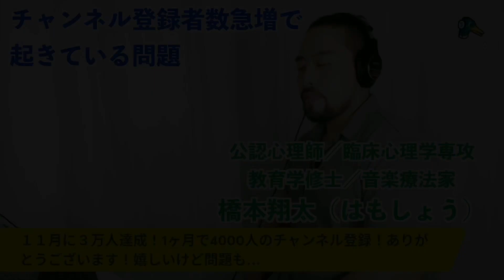「好き」が「ムカつく！」に変わる心理。「こき下ろし」と「転移（カウンセラーや治療者への怒り、投影）」とは？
★さらにもっと！具体的な解決策を知りたい方へ！書籍【わたしが「わたし」を助けに行こうー自分を救う心理学ー】

▼【人生リノベーション学校】橋本翔太主催
✓心と人生が飛躍する！本当に生きたい人生を手にする！橋本翔太の本気の学校
✓マイナスからゼロ、ゼロからプラス、プラスからプラスへ、自分リノベーション！

特典１　音声／自分と向き合うとは、具体的に何か？
特典２　音声／今日から心が変わる！自分と向き合う３つの方法とは？
特典３　音声／やりたいことが叶わない本当の原因の見つけ方！
特典４　音声／栄養療法・朝ごはん革命で、人生を変えよう！
特典５　自分と向き合うときに寄り添ってくれる橋本翔太ピアノ音源
特典６　自律神経を整えるピアノセラピー
特典７　深い眠りと睡眠のピアノセラピー

（※特典内容は予告なく変更される場合がございます）

人間関係が続かない、うまくいかない人の深層心理とは？「好き」が「ムカつく」に変わる心理。「こき下ろし」と「転移（はもしょうムカつく）」とは？　ライブより切り抜き。

00:00 「好き」が「ムカつく」に変わる心理。理想化とこき下ろしとは？
03:40 人間関係が長く続かない、人間関係リセット症候群の特徴とは？
04:50 こんなに期待したのに、私は傷つけられた！　勝ち負けになっている。
06:25　医療関係者も心理職、カウンセラーも人間です
07:40  転移とは？　親などを心理カウンセラー等、治療者に投影してしまう（理想の親を期待、重ねてしまう）恋愛や友達がうまくいかな人がやってしまう深層心理の問題とは。

●コメント増加によりハートは省略していますが、拝読しています。一部承認制です。
●他の方へのコメント返信、アドバイスはご遠慮ください。

◆食事と栄養で心と人生が変わる！【メンタル&自己実現特化型の栄養療法】と【コーダサプリメント】について

●橋本翔太プロフィール

・公認心理師（国家資格）
・学校臨床心理学専修修士課程修了（大学院卒業）
・音楽療法家（ピアノ作曲演奏）
・小学校、中学校音楽、高校音楽、特別支援（障がい児教育）各専修免許状習得済み。
・作家（海外出版、楽譜集含め心理エッセイなど１５冊以上。KADOKAWA他）

国立・埼玉大学にて音楽教育学を、同大学院にて学校臨床心理学を専修、修士課程修了。私立中高一貫校の音楽教員を経て、公認心理師・音楽療法家・作家となる。２０代より心理支援の活動を開始。現在は「人生リノベーション学校」運営。

幼少期の難病や貧困、家族問題、東日本大震災後の不調に苦しむも乗り越え、

●【心理療法／栄養療法／音楽療法の３本柱】で心と人生を回復飛躍させる【人生リノベーション】メソッド

●心の改善と自己実現に特化した【コーダサプリメント】

●独自の音楽療法【ピアノセラピー】【ピアノレイキ】シリーズ

を開発。これらが大きな反響を呼び、長年の心の不調からの回復だけではなく、家族問題や人間関係、パートナーシップの問題解決、仕事や経済面での自己実現、夢の実現など、人生が劇的に好転した人が続出。

人生の問題解決だけではなく、ビジネス上の問題解決や自己実現にも使えるメソッドとしても注目を集めており、日本全国各地だけではなく、海外からも受講者が集まっている。